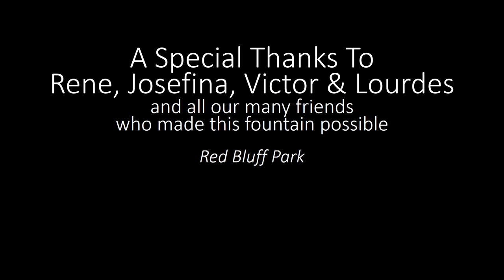Red Bluff Park Fountain Photo Album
A photo album detailing the construction of the fountain at Parks of Study and Reflection Red Bluff, California, August 2016